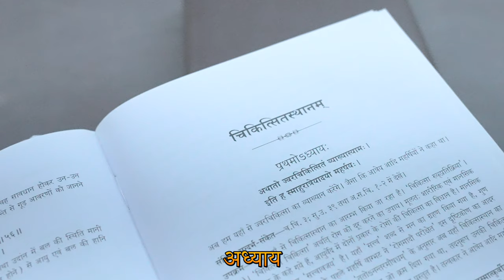पुराना ज़िद्दी सफ़ेद दाग stable vitiligo क्यों होता है,क्या है आयुर्वेदिक सही इलाज?mishraveda